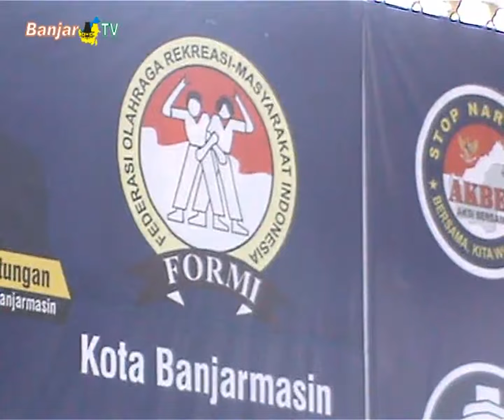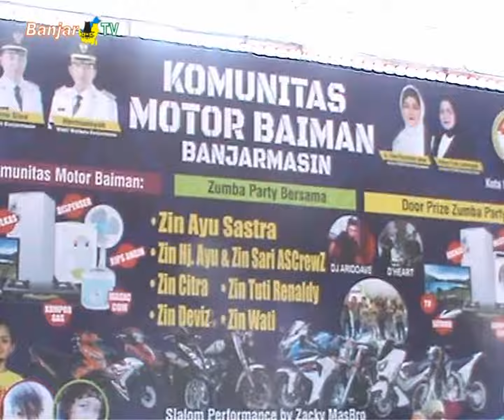FORMI & KONI KOTA BANJARMASIN GIATKAN GERMAS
Guna meningkatkan gerakan masyarakat hidup sehat, dengan cara giat berolahraga, Formi Kota Banjarmasin, bersinergi dengan koni Kota Banjarmasin, menggelar event komunitas motor baiman, yang diikuti komunitas motor banjarmasin, serta beragam komunitas dari cabang olahraga binaan Formi Kota Banjarmasin.

Sementara itu, Melihat dari antusias masyarakat yang senang akan kehadiran kampung bermain, yang menjadi fasilitas dalam melakukan olahraga rekreasi, Formi Kota Banjarmasin, berencana akan menambah dan membangun 3 kampung bermain baru, di 3 kecamatan di kota Banjarmasin.